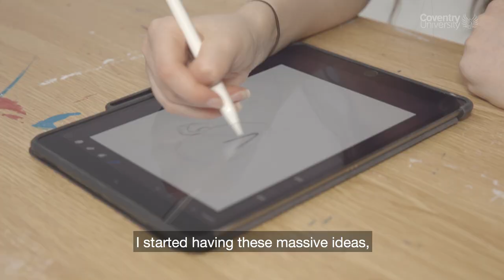Fine Art and Illustration Student Project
BA Fine Art and Illustration graduate Brittany Black talks
about her project about mental health and specifically suicide.